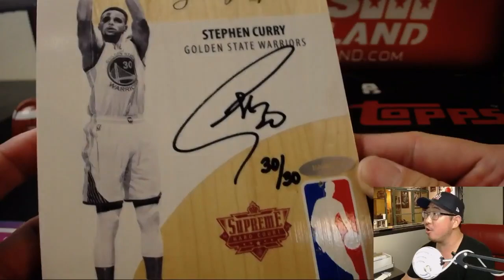🚨Top 5 Hits of July 2018! Insane Sports Card PULLS! 🚨